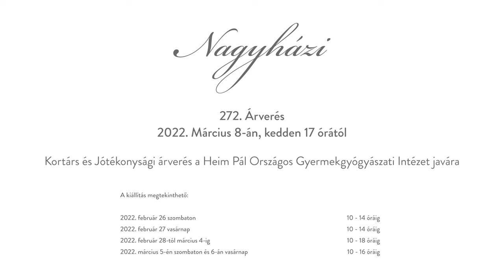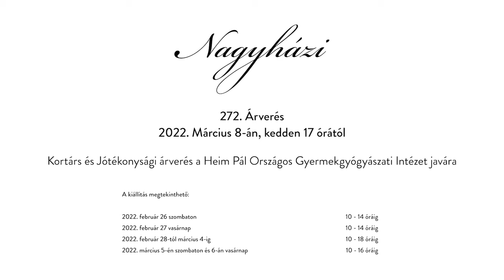Nagyházi Kortárs - Artist Talk - Jagicza Patrícia, Dávid?